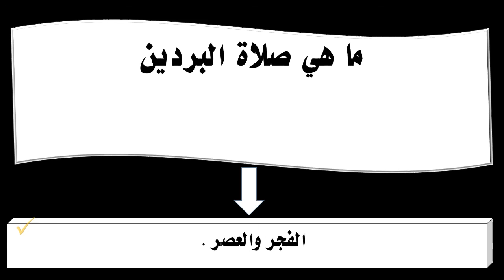ما هي صلاة البردين